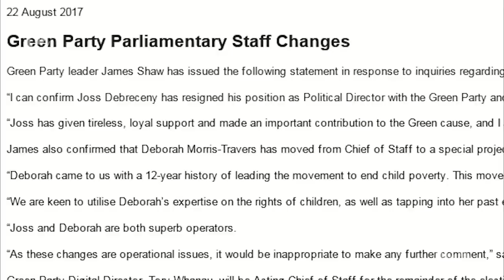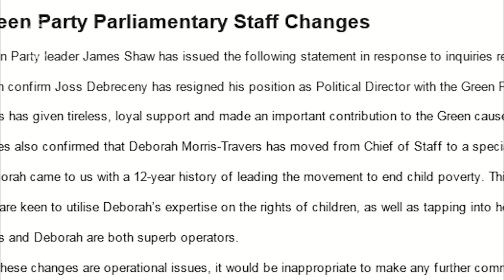Labour leader under pressure over tax plans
Labour leader Jacinda Ardern says the party retains the right to introduce a capital gains tax in its first term, and will not rule out such a tax applying to farms or businesses.